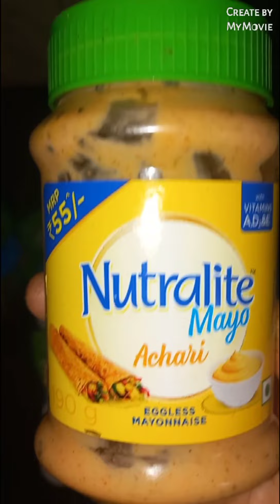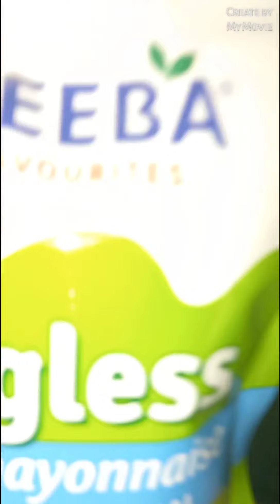Potato sandwich 🥪 |Sandwich recipe | aloo sandwich 🥪 😋 👌 😍